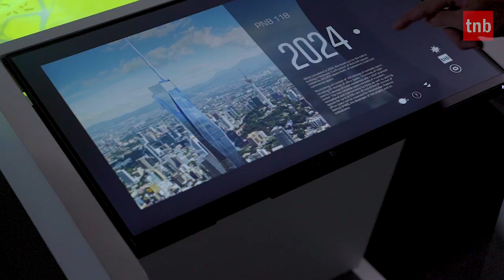Projection Mapping Interactive Architectural Scale Model. (PAM)